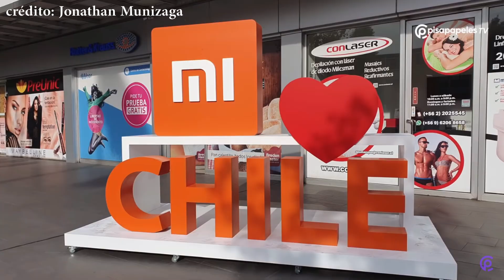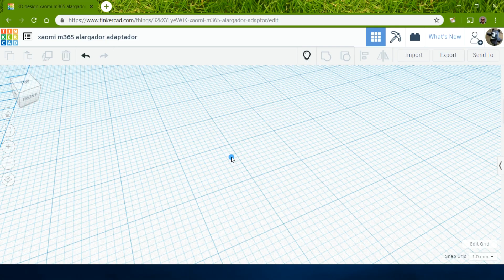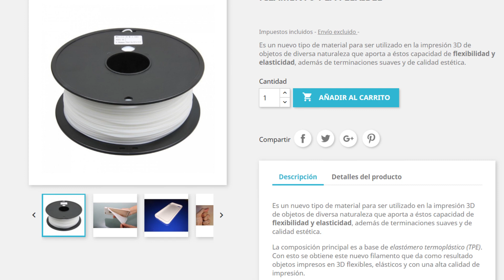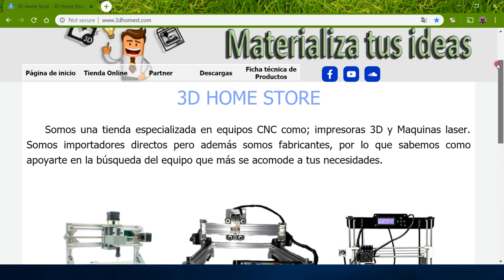Inflar neumáticos del Xiaomi M365 más fácil con este adaptador!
Tu bombín no le queda bien a la válvula?  Cómo se puede mantener la presión del neumático delantero del Xiaomi Mijia M365 después de inflarlo?  Si tienes el alargador original, acceso a una impresora 3d, y el TPU está a mano, encontrarás la solución a la vuelta de la esquina.  Te muestro cómo hinchar ruedas Xiaomi m365, mi patinete eléctrico con la poder de impresión 3d!

Por favor revisen si tu scooter M365 sea una de las unidades afectadas por el Recall que comienza 1 Julio 2019

Echa un vistazo a las páginas de nuestro partner, 3D Home Store!